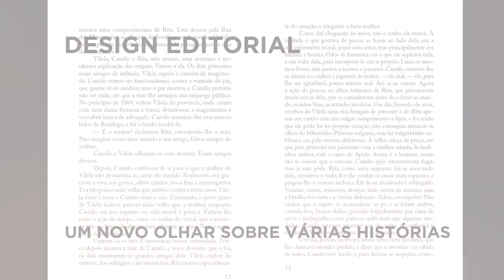TFC Um novo Olhar sobre varias Historia